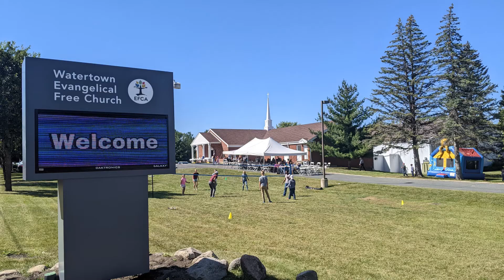Fall Kick-Off Photos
Pics from our recent event